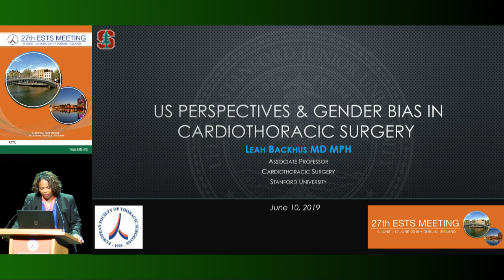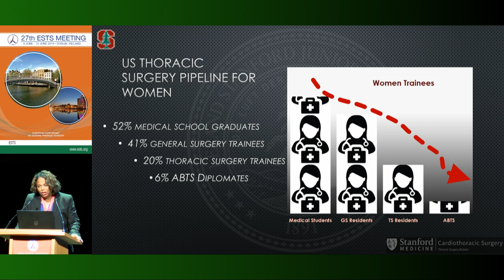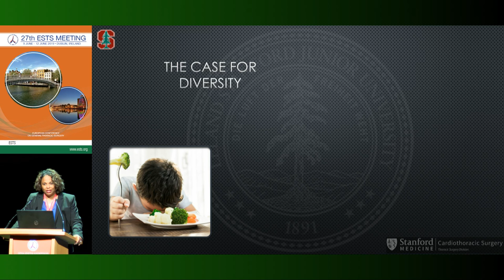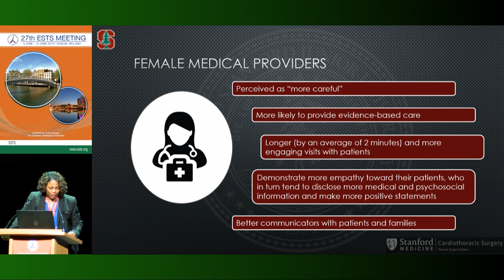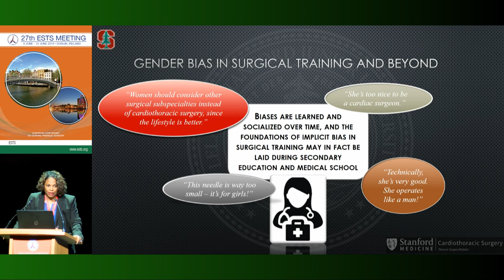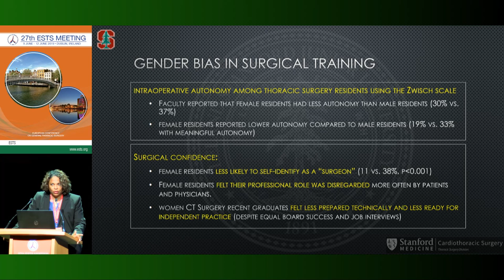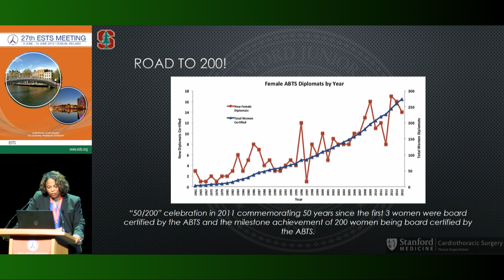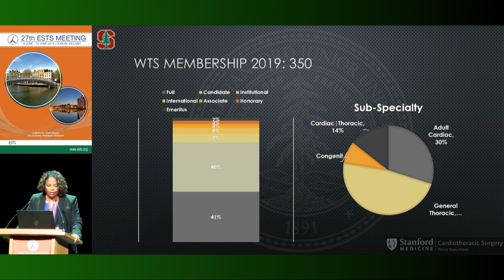Leah M. Backhus | 27th Meeting of the European Society of Thoracic Surgeons Day 2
WOMEN IN THORACIC SURGERY
IN COLLABORATION WITH WTS
MONDAY 10 JUNE 2019 17:00 -18:00 h · AUDITORIUM
Chairpersons: Cecilia Pompili (Leeds/UK)
 Leah M. Backhus (Stanford/US)
17:40 - 17:50
US perspectives and unconscious bias in cardiothoracic
surgery